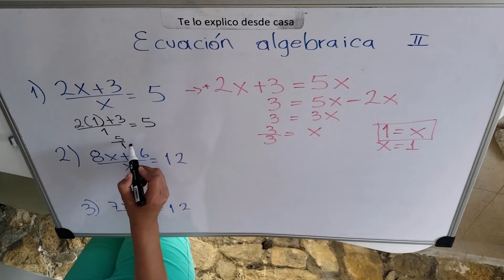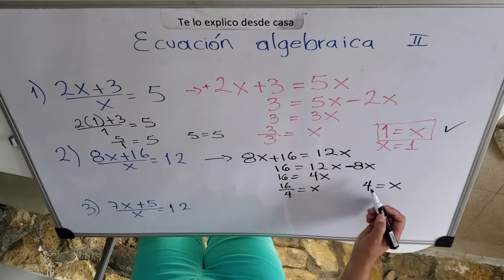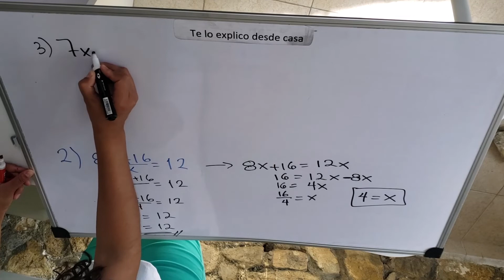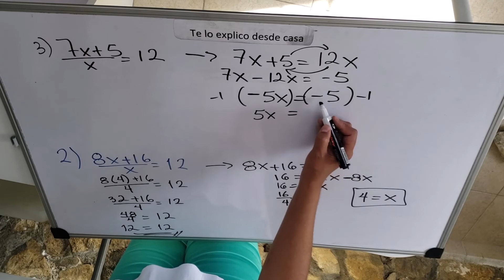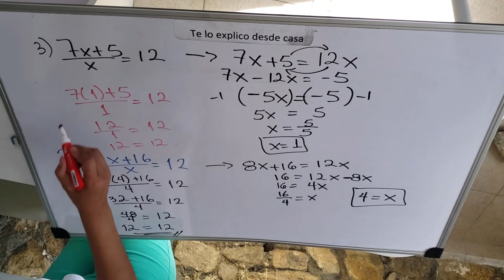Álgebra ecuaciones de ejemplo video II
Algebra ecuaciones de primer grado de la forma ax+b/x= c